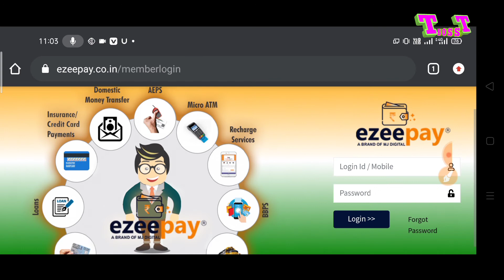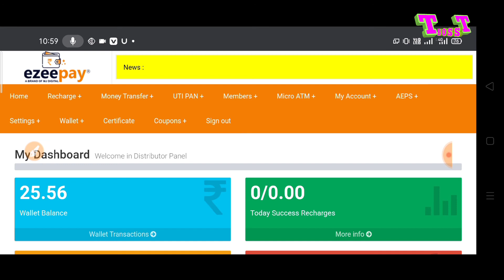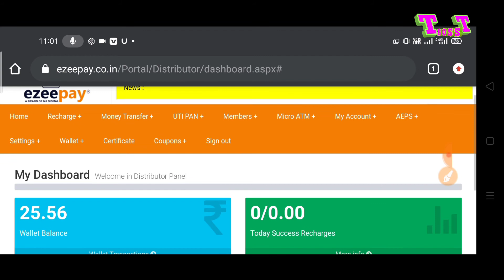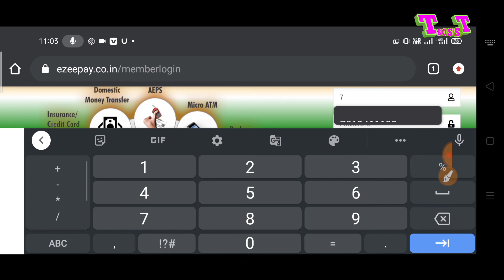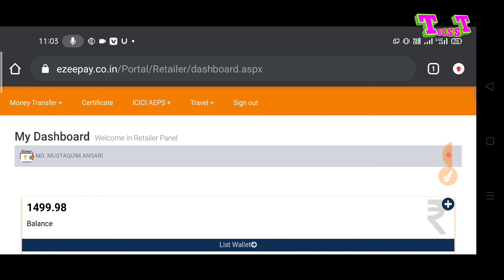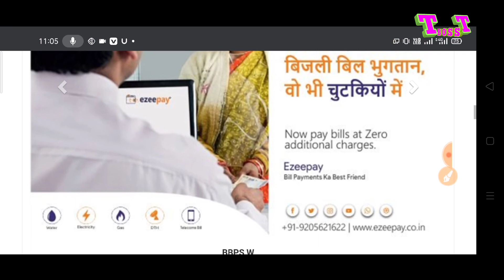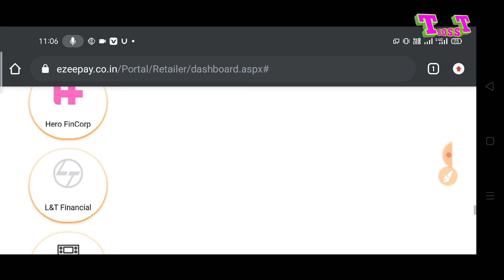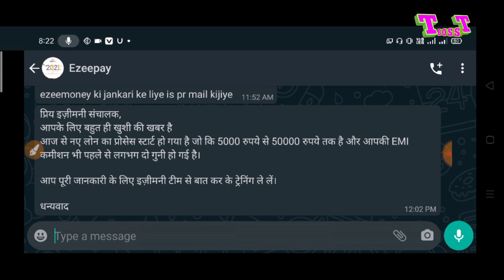Ezeepay अब होगा income double अब Distibuter id only 1180 big update ezeepay 2021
Ezeepay 2021new update ab aapka income double hoga ab aap 1180 rupe me Distibuter id le
Aur reatailar banakar income double karen

Ezeepay
Ezeepay 2021 new update
Ezeepay offer
Ezeepay Distibuter id offer
Distibuter id offer ezeepay
Reatailar I'd ezeepay offer
Ezeepay reatailar I'd offer
Ezeepay big update
Ezeepay income double
Ezeepay jan dhan Kendra
Ezeepay ezeemoney offer
Ezeepay loan offer
Ezeepay Distibuter id 1180
1180 ezeepay Distibuter id offer
 Ezeepay touch point